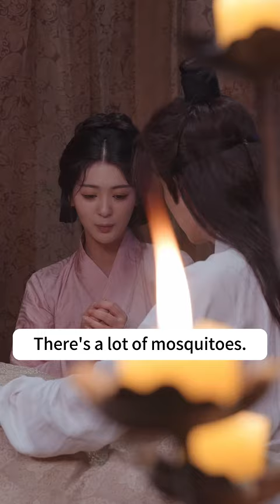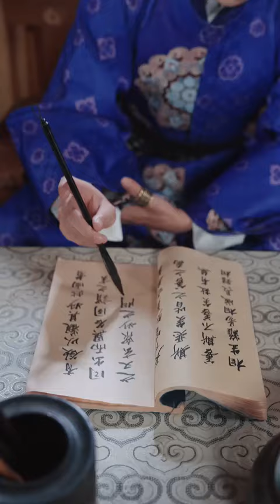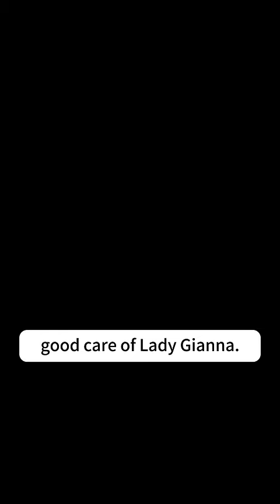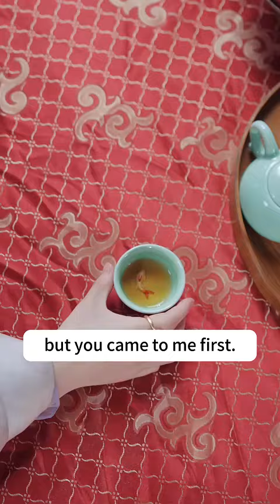Everyone looks down on the maid for play, but she became the queen in just 3 years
The fate of a concubine who had been bullied for more than ten years was re-arranged. Entering the palace fueled her ambition. In order to climb up, she used all means, floating in and out of the real and fake emotions, until she completely faced the reality.